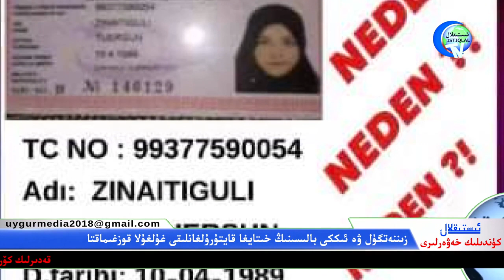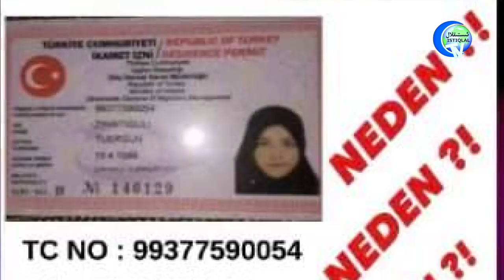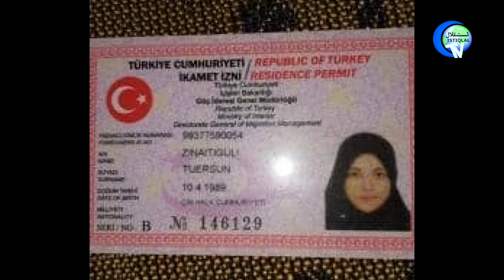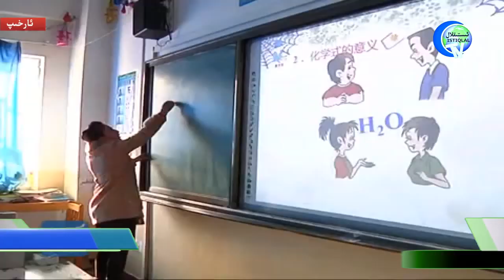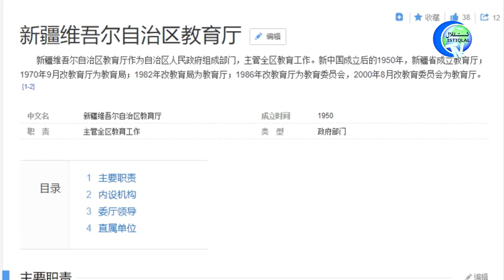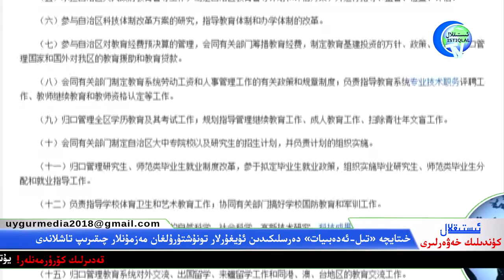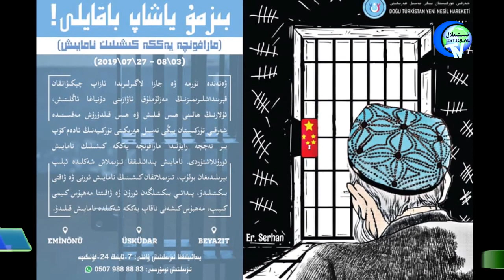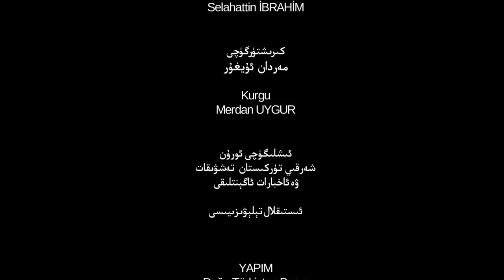ئىستىقلال كۈندىلىك خەۋەرلىرى 2019-07-27